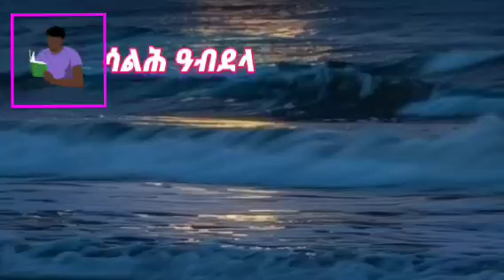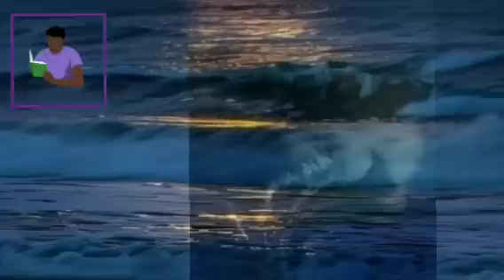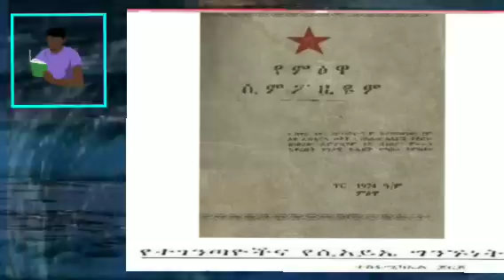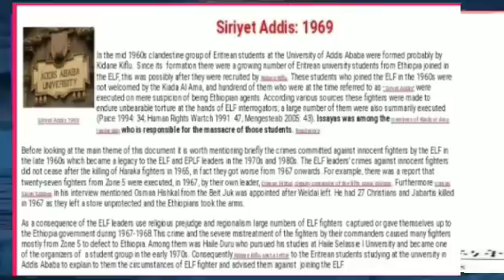Eritrea, ኦሪጅናል መጽሓፍ ተስፋሚኪኤል ጆርጆ ብሳልሕ ዓብደላ